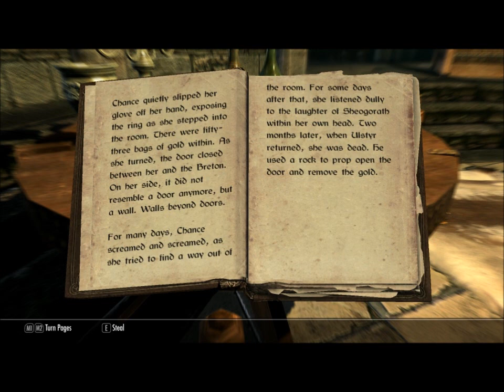skyrim books read out loud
a narrative of Chance's Folly, a book that has appeared in skyrim as well as oblivion and morrowind